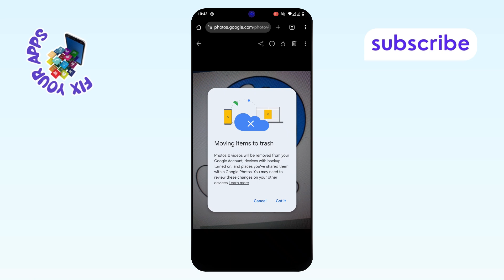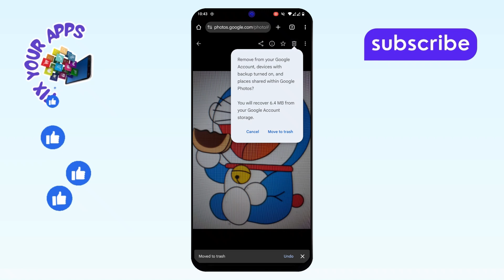How to Remove Google Backup Photos From Gallery - Full Guide {2025}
How to Remove Google Backup Photos From Gallery

If your Google backup photos are cluttering your gallery, it can be frustrating to manage. This video explains how to remove those unwanted photos that are backed up from Google Photos to your device's gallery. These photos might take up unnecessary space or disrupt the flow of your gallery, but there's a simple way to delete them without affecting your original photos stored in Google Photos. Learn the steps and manage your gallery more effectively by removing these synced images.

- Remove google backup images
- Delete synced photos from gallery
- Manage google photos in gallery
- How to clear google backup photos
- Stop google photos from syncing